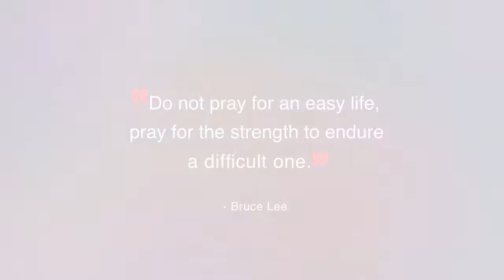Sandeep Maheshwari on Bruce Lee ¦ Hindi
My aim is to make all humans capable of self-defense, especially Indians!
Because I am also one of you.
You can learn the qualities of soul protection by joining my channel.

मेरा उद्देश्य सभी मनुष्यों को आत्मरक्षा करने के क़ाबिल बनाना  है, खासकर भारतीयों को!
क्योंकि मैं भी आप ही में से एक हूं।
आप मेरे चैनल से जुड़कर आत्मा रक्षा के गुणों को सीख सकते हैं।
"धन्यवाद"